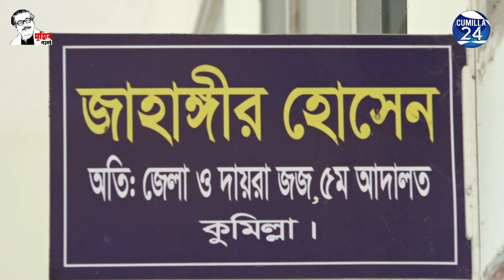কুমিল্লায় মা-দ-ক মামলায় ২ জনের যাবজ্জীবন